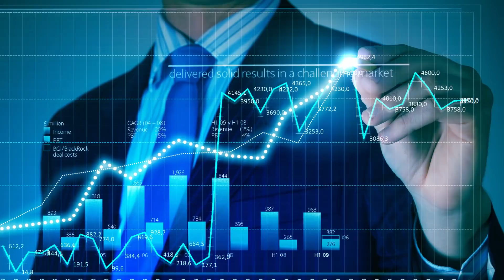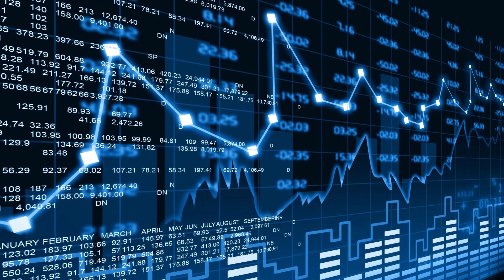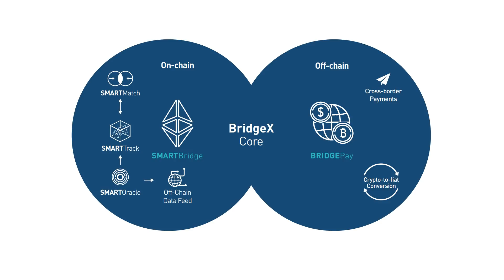Интегрирование системы кредитования в блокчейн BridgeX Network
Здравствуйте, это канал MovieChain и сегодня мы расскажем о новой революционной децентрализованной блокчейн платформе BridgeX Network, которая планирует интегрировать блокчейн технологии в систему кредитного страхования.